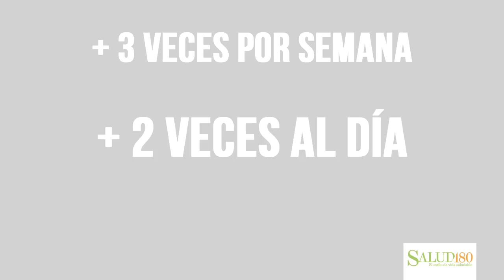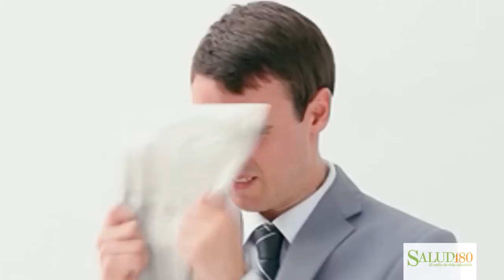7 pecados capitales: ¿son culpa del cerebro? | Salud180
¿Sabías que los pecados son "capitales" por el cerebro? ¿En qué influyen en nuestras conductas y cómo podemos remediarlos? No te pierdas esta cápsula del Dr. Eduardo Calixto, sólo aquí, en Salud180.

Con la participación de:
EDUARDO CALIXTO